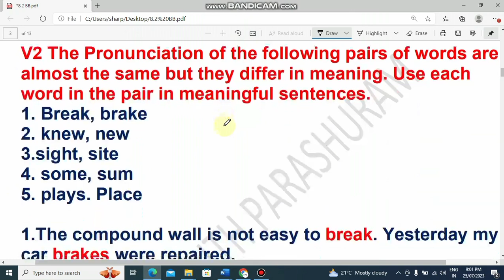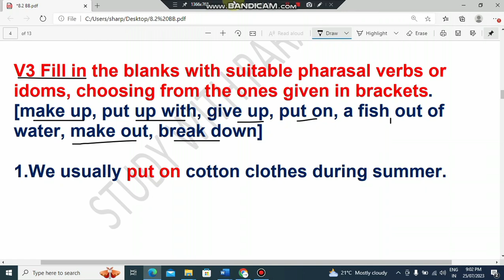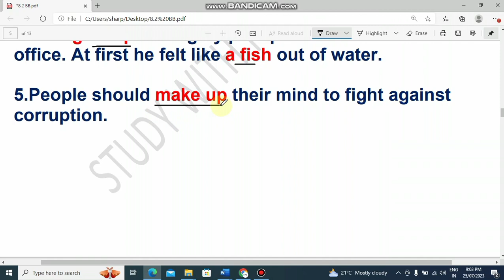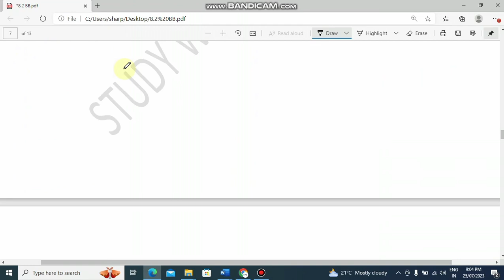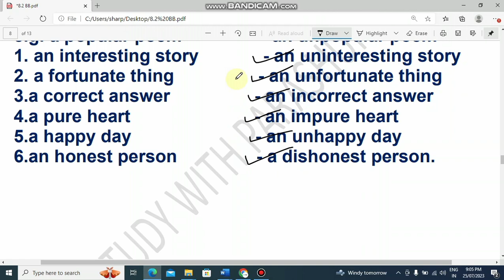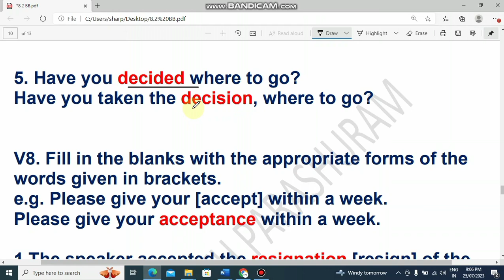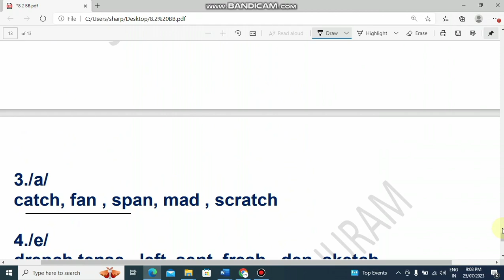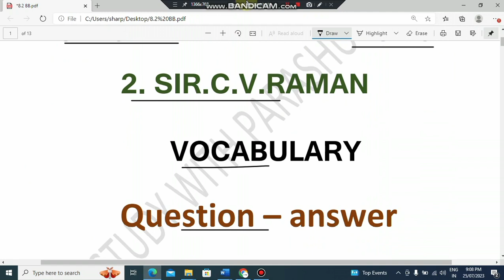8th English Sir.C.V.Raman vocabulary tasks questions and answers